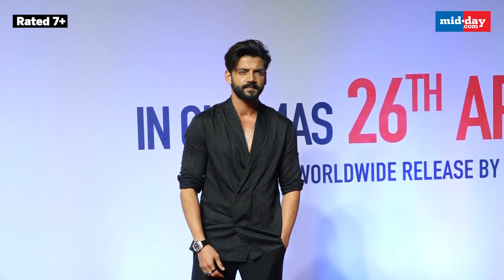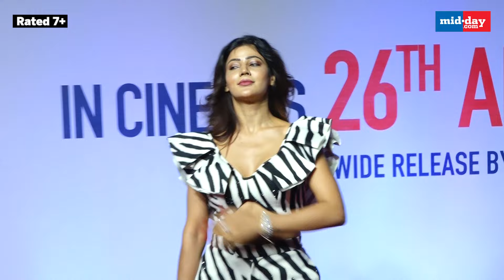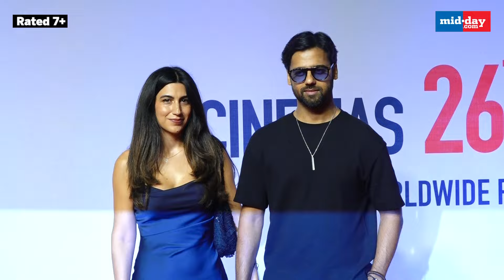Salman Khan Kisses Aayush Sharma's Kids at 'Ruslaan' Premiere; Newlyweds Pulkit-Kriti attend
The premiere of Aayush Sharma's latest film, "Ruslaan," was a glamorous affair. It was held on Thursday evening in Mumbai, ahead of its theatrical release on Friday. The event was a star-studded occasion, featuring a notable appearance by Salman Khan, Aayush’s brother-in-law and Bollywood superstar. The premiere also attracted newlyweds Pulkit Samrat and Kriti Kharbanda. Notable industry personalities like veteran producer Ramesh Taurani, filmmaker Kabir Khan, and actor Aparshakti Khurana were in attendance. Salman’s sister, Alvira Khan along with her husband Atul Agnihotri, were also spotted at the screening. The film boasts a diverse cast including Sushrii Shreya Mishraa, Telugu cinema star Jagapathi Babu, and "Chak De India" actor Vidya Malvade. "Ruslaan" officially hit cinemas on April 26.